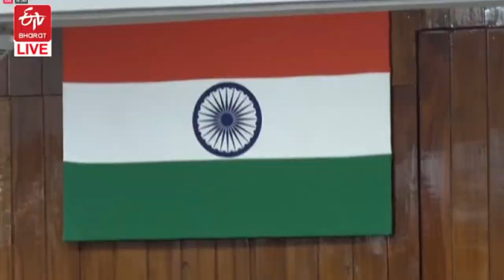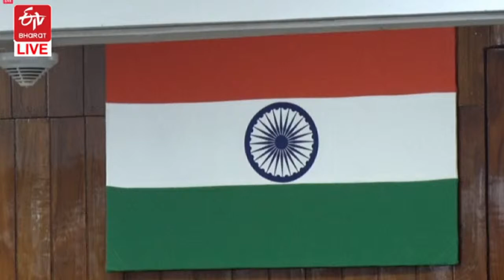LIVE : Uttarakhand Legislature Assembly Budget Session 2022 - 2023 | UK Budget Session 2022 Live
BUDGET SESSION OF UTTARAKHAND LEGISLATIVE ASSEMBLY 2022